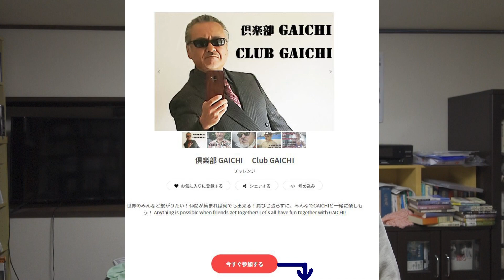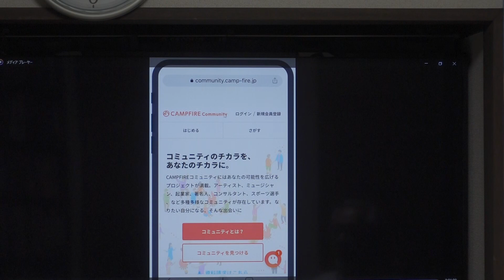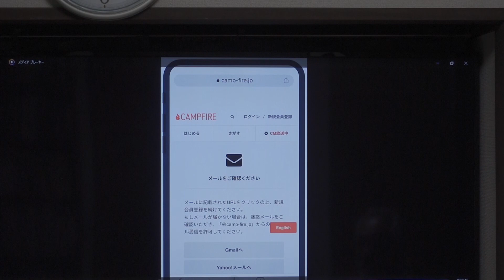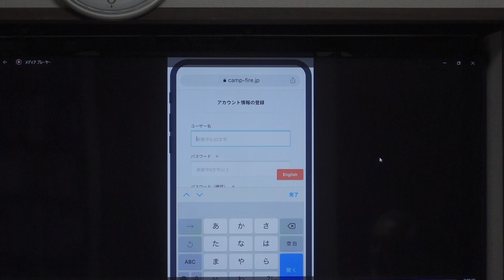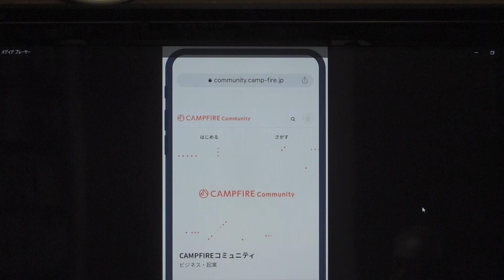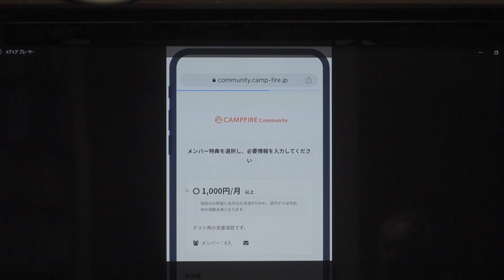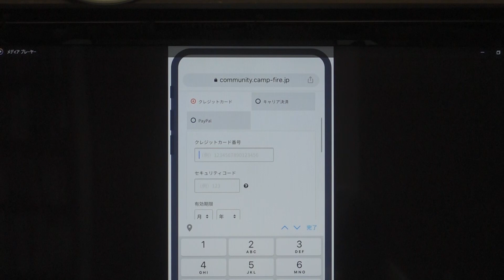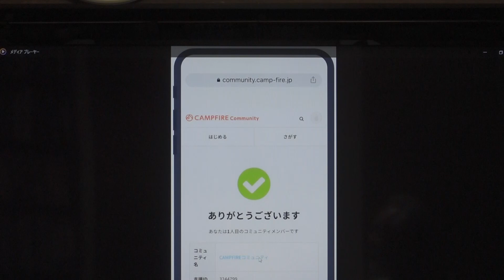【オヤジ役者】キャンプファイアー入会手順動画【１Club GAICHI】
難しい⁉、とくに外国のファンの方々から言われているキャンプファイアー入会方法！今回は20ヶ国語以上に字幕を付けてGAICHI自らが解説！お薦め特典はGAICHIとリアルタイムにオンラインで話せる「チーム GAICHI FB」！こちらを入会時に選んで正解！シクヨロで！
　オンラインファンクラブ「倶楽部GAICHI」開設中！選べる特典は「倶楽部 GAICHI FB」と「チーム GAICHI FB」!
「倶楽部 GAICH FBI」特典：Today's GAICHI（会員の人だけに毎日綴るGAICHIブログ）
　　　　　　　　　　：Everyday of GAICHI（会員の人だけに送る、今日のGAICHI動画（ライブは字幕付き！アーカイブ映像は字幕なし）
　　　　　　　　　　：メール戴ければ、可能な限り返す予定！
お薦め特典！「チーム GAICHI FB」特典（「倶楽部GAICHI FB」の特典にプラスして）
　　　　　　　　　　：月に２回以上のルームによる、リアル懇親会＆楽しい企画相談会。（GAICHIと顔を見ながら話が出来る）
　　　　　　　　　　：オフ会（制作会議も含む）への参加。
↑から入って、トップページに英語とインドネシア語で詳しい入会手順のリンクを張りました！